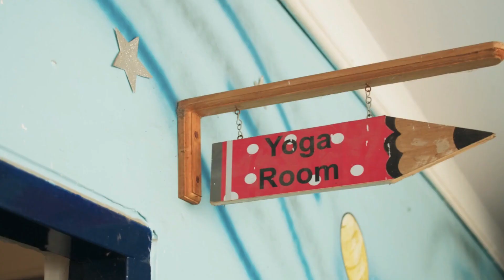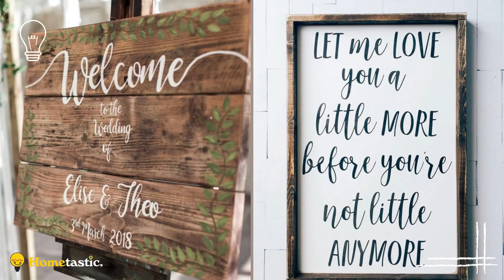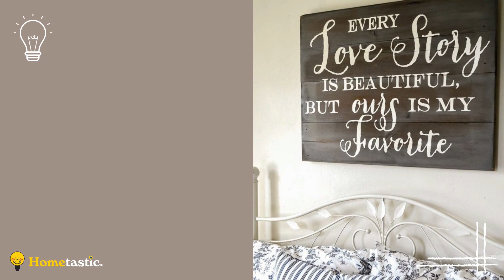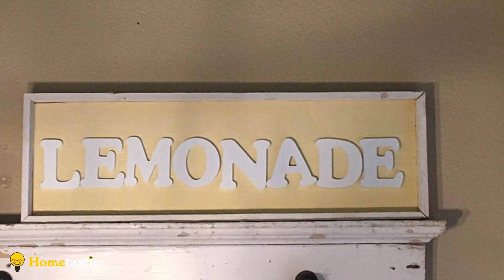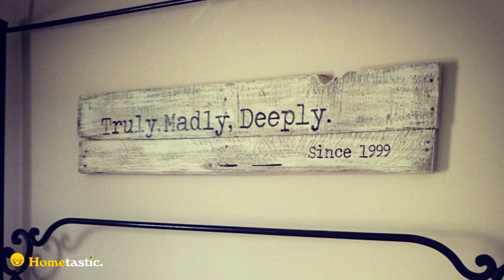30+ Easy Breezy DIY Rustic Wood Sign Ideas 💡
Hi Guys👀! This time, I'll give u video about 30+ Easy Breezy DIY Rustic Wood Sign Ideas 💡
HomeTastic is here to give all of you home decor ideas . Here, you will find what you have been looking for.
⏱ Chapters
00:00 Intro
00:20 30+ Easy Breezy DIY Rustic Wood Sign Ideas 💡
04:00 Outro

Hope you guys are entertained, thank you!
All images and videos are the rights of these authors. I just collect and combine them into a video that is useful for the audience. Thanks to image and video creators.